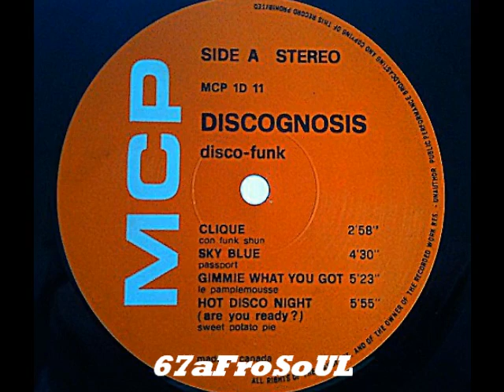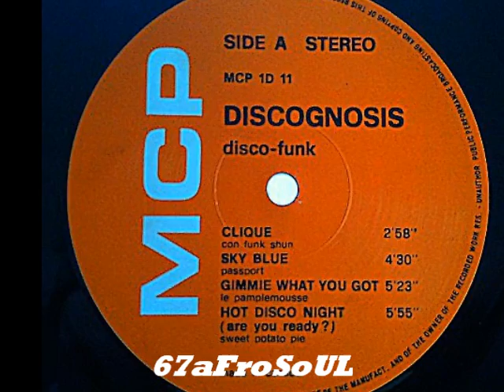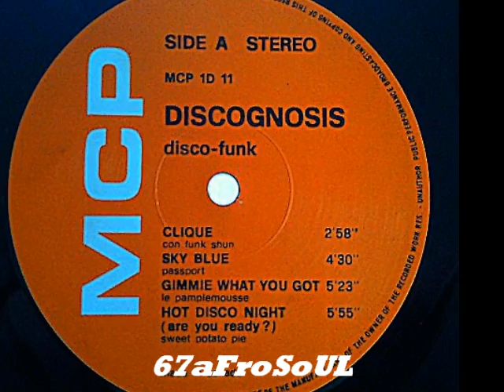✿ SWEET POTATO PIE - "HOT DISCO NIGHT (ARE YOU READY?)" (1978) ✿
SWEET POTATO PIE - "Hot Disco Night (Are You Ready?)" - From the album "Discognosis" - Vinyl, LP, Compilation - (1978) - MCP -- 1D 11 - by 67aFroSoUL ✿